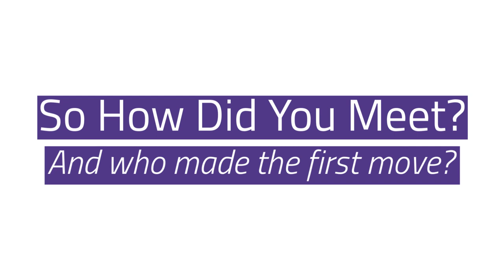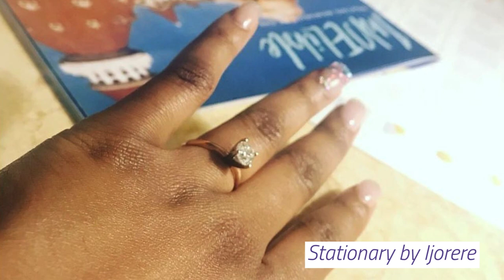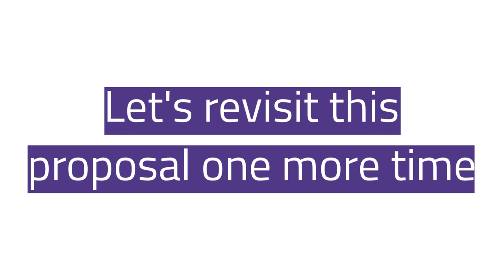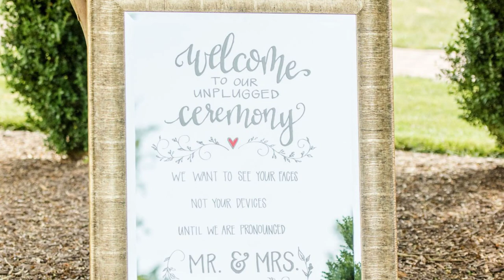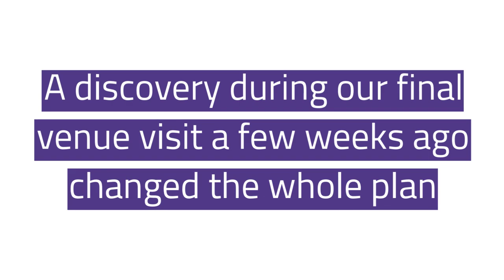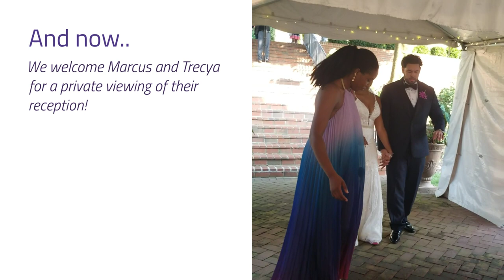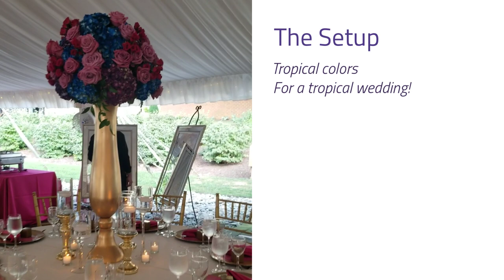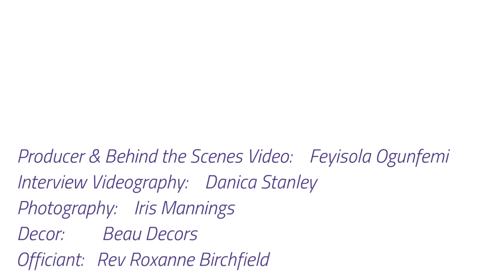CROSS CULTURAL WEDDING VLOG | Trinidadian and El Salvadorian wedding in Maryland | MMWS Ep 1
In episode 1 of the Modern Multicultural Wedding Show, we explore the planning and design of Trecya and Marcus' lovely wedding, and how we blended their Salvadorian and Trini heritage to make an awesome event.

GEAR:
*Shot on Samsung Galaxy S8+